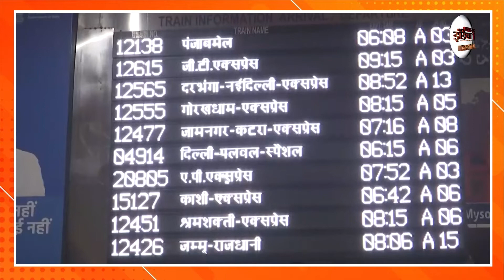Weather Update : Delhi में कोहरे की मोटी परत छाई, कई Train के समय में बदलाव! | Northern Railway Zone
Airtel - 350,
Netvision - 219,
RCN - 403,
UCN-223
Alisha Digital- 285
HDS- 127

We are also available on:
MX Player
JIO TV